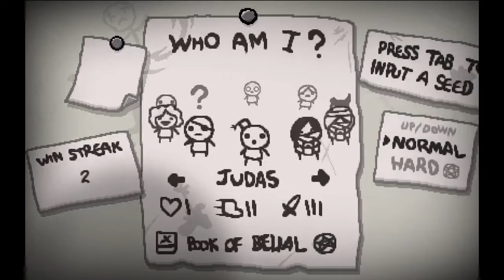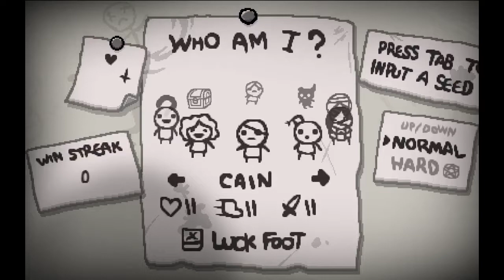The Binding of Isaac Rebirth Episode 5: Glass Cannons Make Messy Results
I... I don't even want to talk about that opening.  However, going to Sheol again was pretty cool!